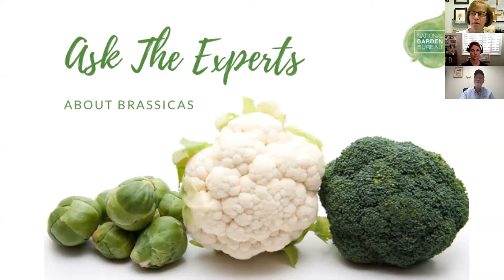Ask the Experts about Brassicas - Learn more about all the different types to grow in your garden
Learn more about the Brassica Family including kale, Brussel sprouts, cabbage, broccoli, cauliflower, and more.

“Inspire. Connect. Grow.” National Garden Bureau is a non-profit organization that exists to educate, inspire, and motivate people to increase the use of plants in homes, gardens, and workplaces by being the marketing arm of the gardening industry. Our members are experts in the field of horticulture and our information comes directly from these sources.